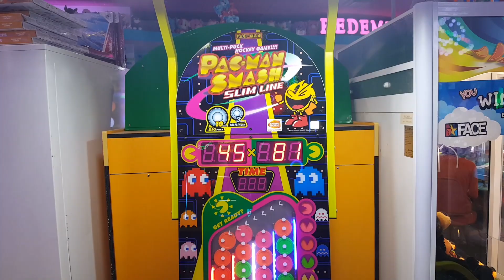Amazing PacMan Air Hockey Arcade..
Do you know this music?  Leave comments to see if u guess..